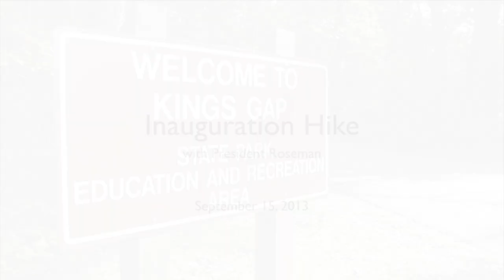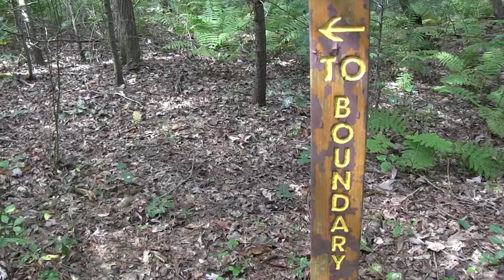Inauguration Hike with President Roseman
Two weeks before President Nancy Roseman's Inauguration, the Dickinson community—both the two-legged and four-legged members—joined the college's 28th president on a leisurely hike through Kings Gap State Park.